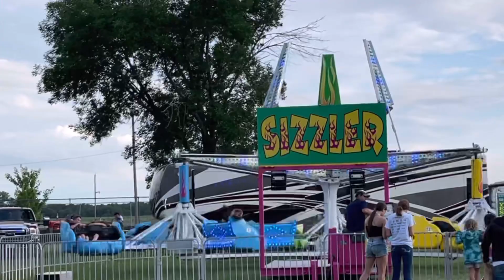Greater Jefferson County Fair | Fairfield IA